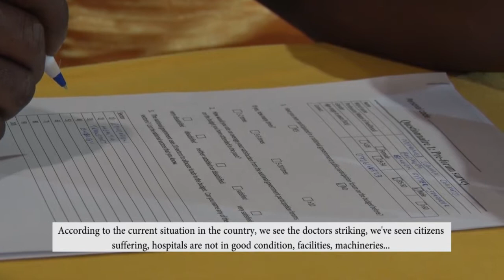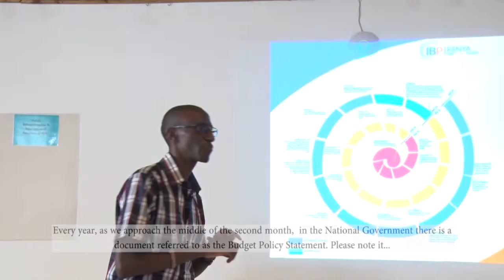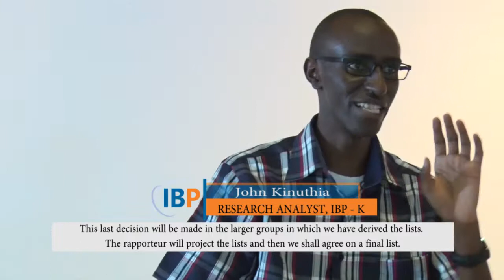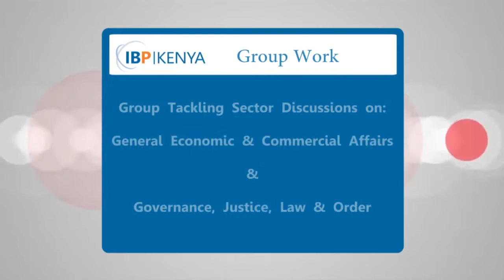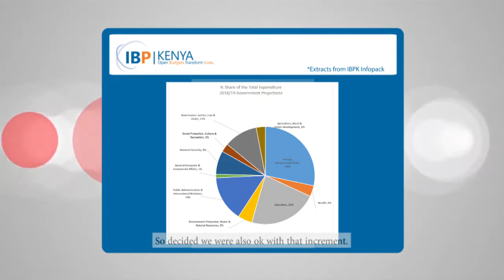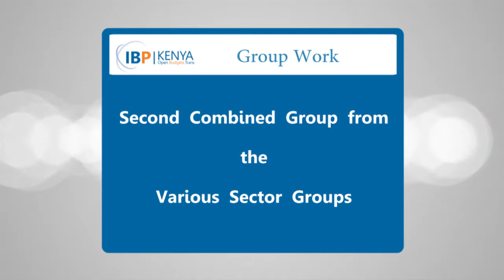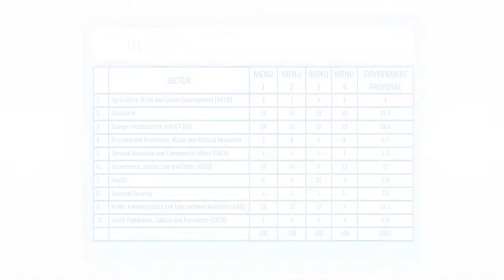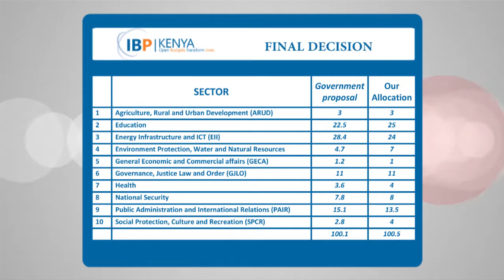IBP Public Deliberations Mombasa 30 minutes